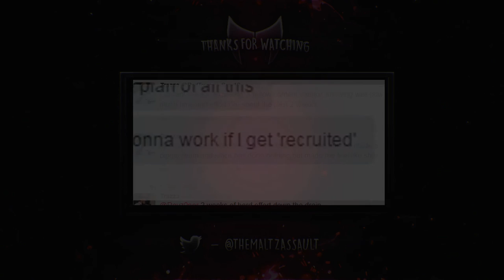INSANE 1V1 CAGE MATCH FACEOFF! LOSER TIPS MILK ON THEIR HEAD!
What a milk head ass

Peace Out Motherfucker

i hope mario sees this so l7 mario l7 rc response rc response for l7 director l7 rc response maltz l7 rc response for l7 rc